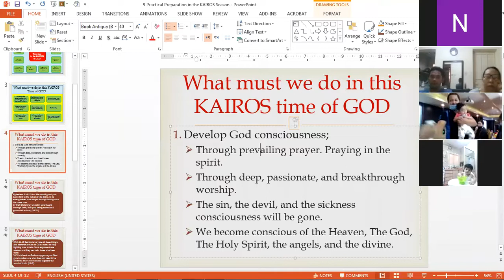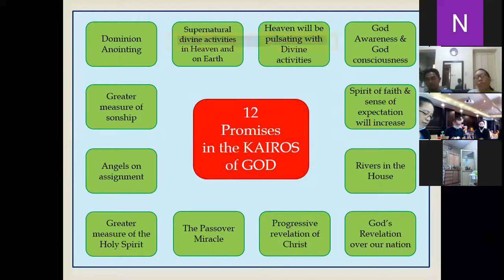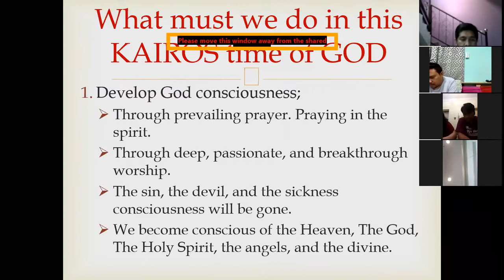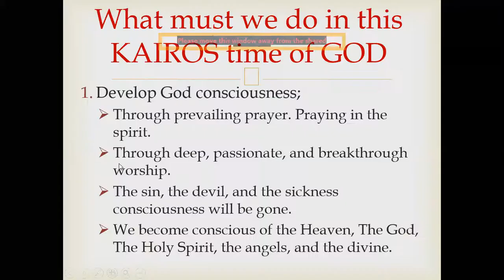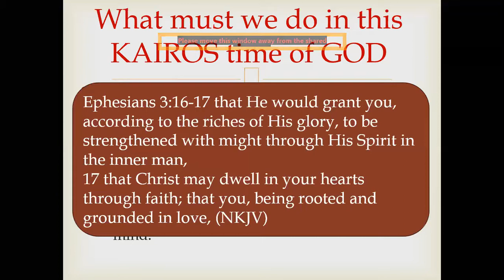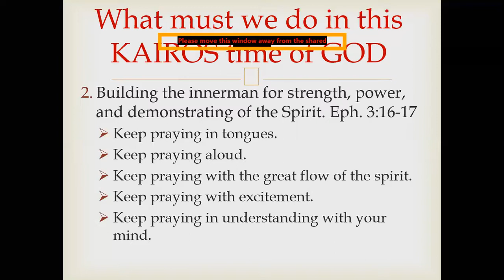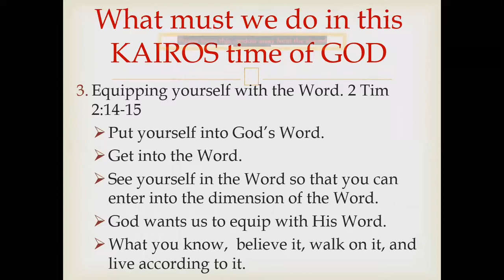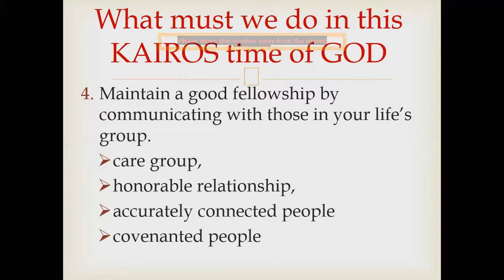Join BS Octber 9, 2020